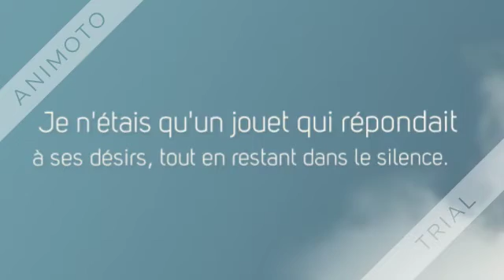Mauvaise connexion de Jo Witek (par Madeleine)